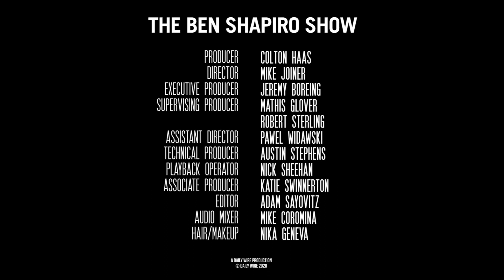The Tide Rises | The Ben Shapiro Show Ep. 982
Dr. Anthony Fauci predicts 100,000 to 200,000 dead from coronavirus in the United States; China’s lies continue; and Trump extends his social distancing measures to the end of April.